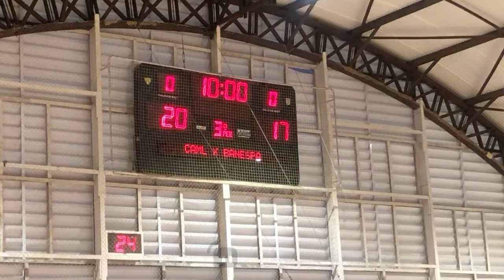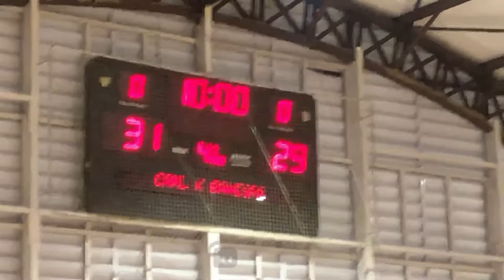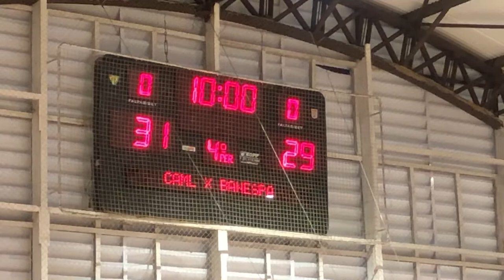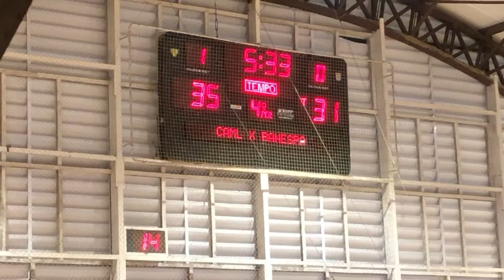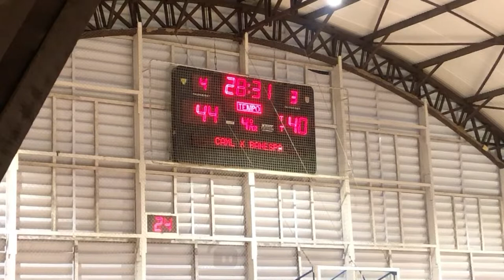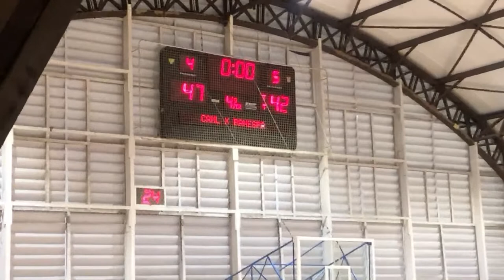C A Monte Líbano X E C Banespa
Copa Sindiclube de basquete 2022 - sub 14 - masculino - 10/06/2022